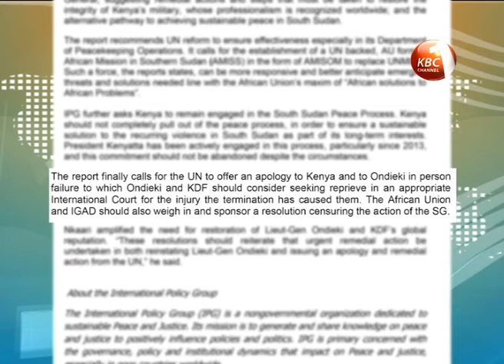Firm wants Ban Ki Moon to apologise over sacking of Kenyan commander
The International Policy Group now wants United Nations Secretary General Ban Ki Moon to apologize to Kenya over the dismissal of the United Nations Mission in South Sudan Force Commander Lieutenant General Johnson Kimani Mogoa Ondieki. The firm faults Moon for failing to single out the failures in Ondieki’s leadership while commandeering the force after civilians were attacked in Juba by rebel forces. They are also calling on President Uhuru Kenyatta to reconsider his decision to pull out troops from the troubled nation saying Kenya is a major stakeholder to the peace process.